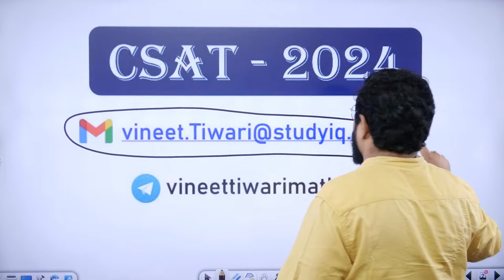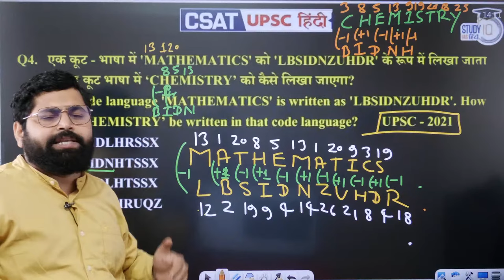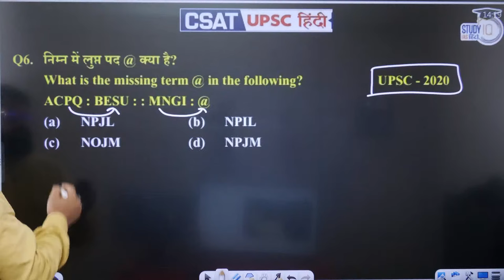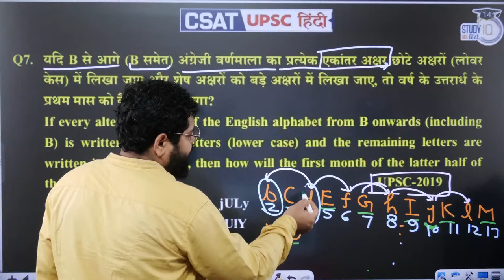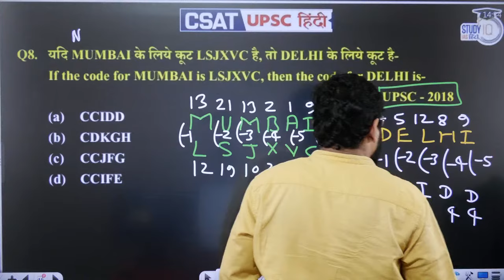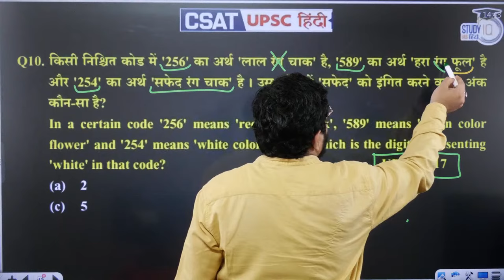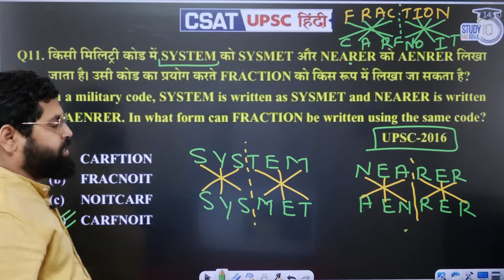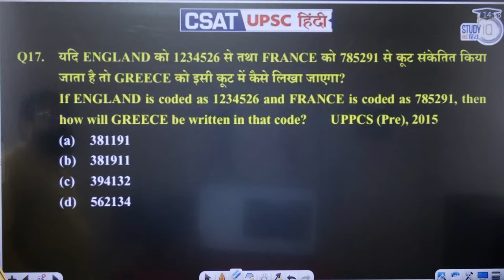CODING & DECODING | REASONING | UPSC CSAT | Class 6 | Vineet Tiwari | StudyIQ IAS Hindi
बैच 24 नवंबर 2023 से शुरू हो रहा है | बैच का समय 1:00  बजे प्रतिदिन |

In this video going to discuss about the most important questions of maths and reasoning of upsc previous years। the class will be in Hindi also useful for students of HINGILISH. In this class I am going to discuss most important questions of UPSC previous years with best approach, which will be very helpful for upcoming UPSC CSAT exam .